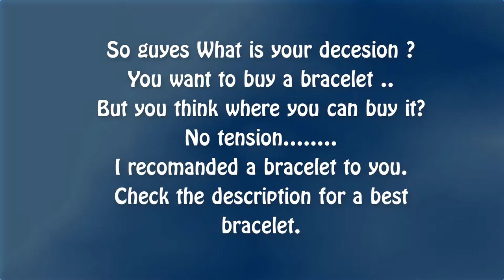Top 5 Reasons For Men To Wear A Bracelet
★★★★NOTE★★★★
ALL THE IMAGES / PICTURES / VIDEOS SHOWN IN THE VIDEO BELONG TO THE RESPECTED OWNERS AND NOT ME. I AM NOT THE OWNERS OF ANY PICTURES SHOWN IN THE VIDEO.